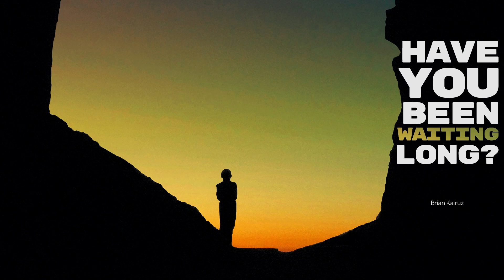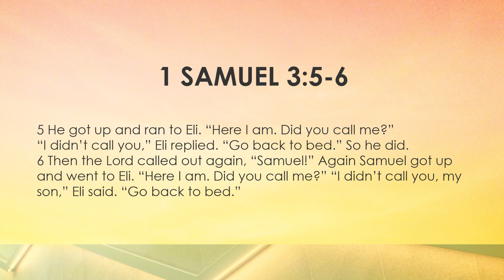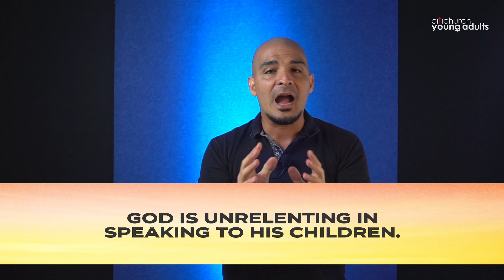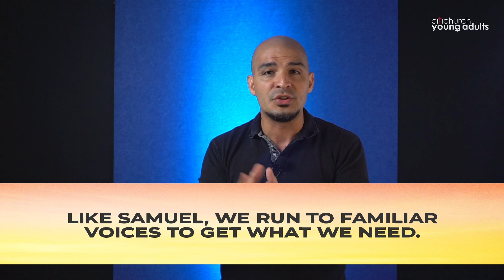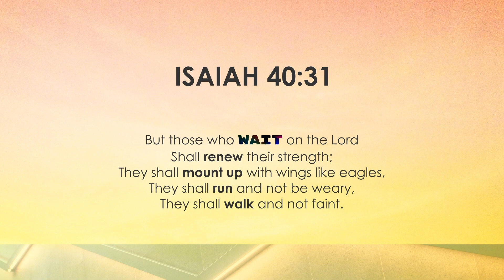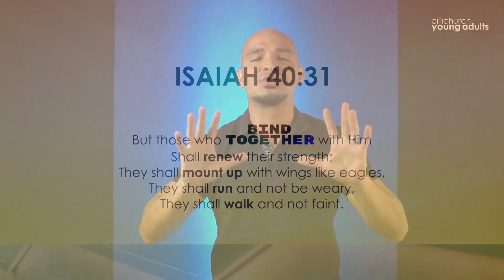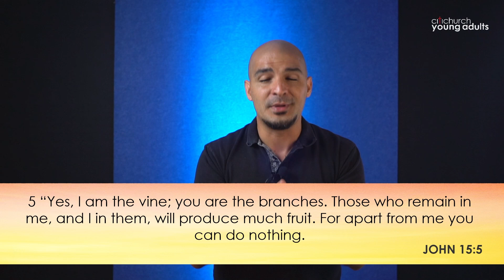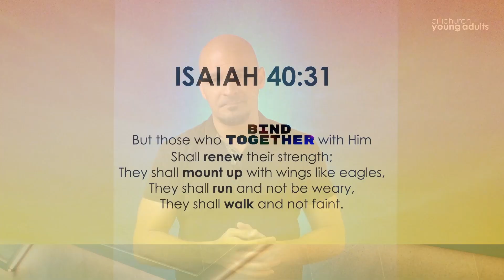HAVE YOU BEEN WAITING LONG? | Brian Kairuz